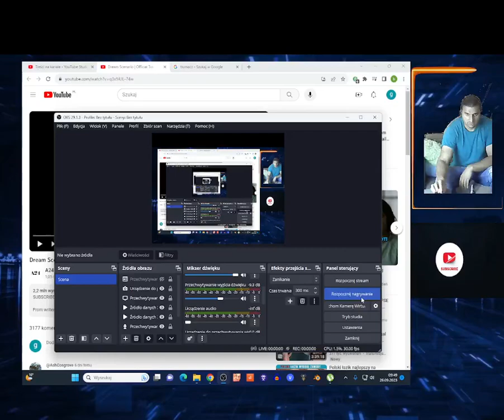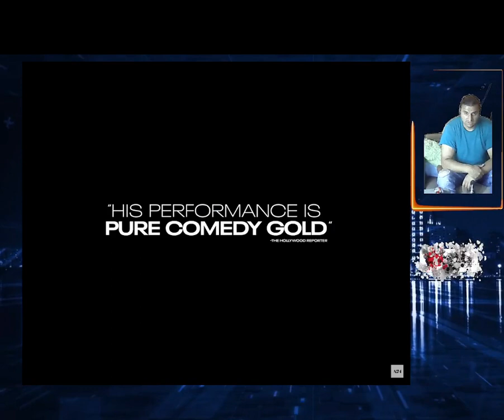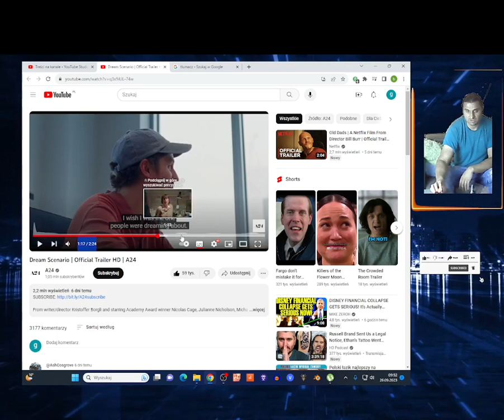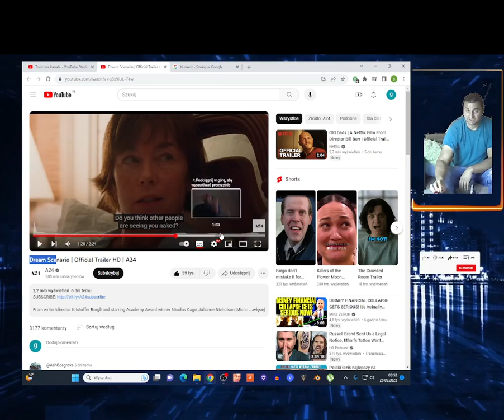Dream Scenario | Official Trailer HD | A24